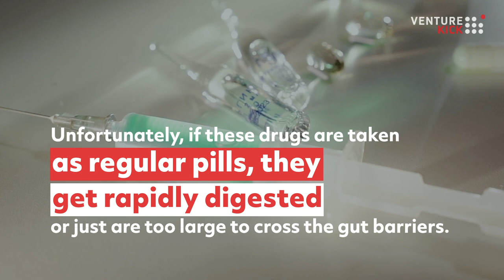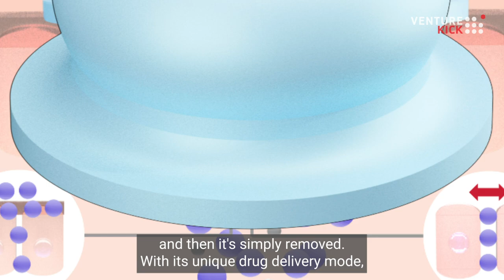OBaris: Providing a painless alternative to injectables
Meet OBaris’ CEO Dr. Nevena Paunovic and CSO David Klein Cerrejon enabling the painless delivery of injectable drugs. Millions of patients face the discomfort of daily injections due to their dependence on medications that cannot be taken orally. OBaris has developed a needle-free alternative, named “OctoPatch”, in the form of a painless suction patch applied to the inner cheek, which allows the drugs to enter the bloodstream efficiently.

OBaris aims to access the rapidly growing market of therapeutic peptides, with an overall size of ca. CHF 40 billion in 2023. Its goal is to provide a painless alternative to patients across multiple therapeutic indications, with a focus on metabolic diseases, such as diabetes, obesity, and osteoporosis. OBaris also aims to partner with leading pharmaceutical companies to make its solution available for an even broader population of patients.

OBaris will invest the CHF 150’000 from Venture Kick to validate its regulatory strategy and initiate the first meeting with the FDA, organize the scale-up manufacturing, and further prepare for the fundraising by meeting with international investors.